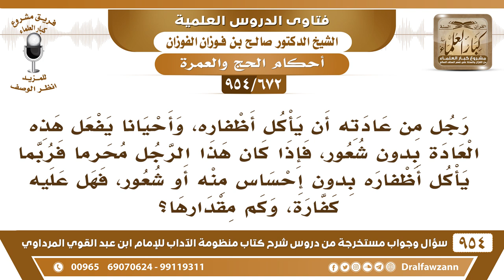[672 -954] رجل من عادته أن يأكل أظفاره، فكان محرما فأكل من أظفاره بدون شعور، فهل عليه كفارة؟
-[672 /954] السؤال: رجلٌ من عادته أن يأكل أظفاره، وأحيانًا يفعلُ هذه العادة بدون شعور، فإذا كان هذا الرجل مُحرمًا فربَّما يأكل أظفاره بدون إحساسٍ منه أو شعور، فهل عليه كفارة، وكم مقدارُهَا؟
الجواب: نعم، عليه فدية، إذا أكل أظفاره وهو مُحرم فعليه فدية، وهي مخيرة: إن شاء صام ثلاثة أيام، وإن شاء أطعم ستة مساكين كل مسكين نصف صاع، وإن شاء ذبح شاةً في مكة ويوزعها على الفقراء، أو يُطع ستة مساكين في مكة، أما الصيام فيصوم ثلاثة أيام في أي مكان.
للاشتراك في قناة الشيخ صالح الفوزان
سؤال وجواب من شرح منظومة الآداب ( 945 ) مقطع

للاستفسار والإقتراحات والدعم
رئيس الفريق
لمشروع كبار العلماء